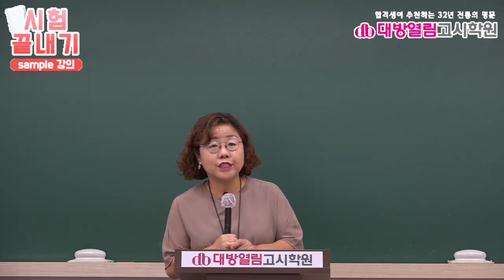간호직공무원 합격특강 3